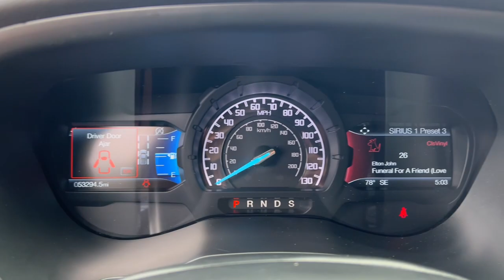2019 Ford Ranger Jacksonville, Orange Park, Gainesville, Ocala, Kingsland GA KLA66081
Shadow Black Used 2019 Ford Ranger Lariat available in Kingsland, Georgia at Murray Ford of Kingsland. Servicing the Jacksonville, Orange Park, Gainesville, Ocala, Lake City, FL area.

15 YEAR/ 150,000 CERTIFIED NATIONWIDE WARRANTY COMPLIMENTARY WITH PURCHASE. CARFAX One-Owner. Clean CARFAX. *FORD CERTIFIED*, *ONE OWNER*, *CLEAN CARFAX*, 172 POINT INSPECTION BY CERTIFIED MECHANIC, Adaptive Cruise Control, Black Grille w/Magnetic Surround & Bars, Equipment Group 501A Mid, Magnetic Front & Rear Bumper, Magnetic Wheel-Lip Molding, Navigation, Radio: B&O Sound System by Bang & Olufsen, Rain-Sensing Wipers, Remote Start, SiriusXM Satellite Radio, Sport Appearance Package, Sport Box Decal, SYNC 3, Technology Package, Wheels: 17 Magnetic Painted Aluminum, Windshield Wiper De-Icer. 21/26 City/Highway MPGbrbrbrAwards:br  * 2019 KBB.com 10 Favorite New-for-2019 Cars